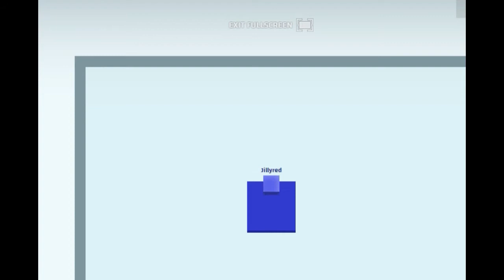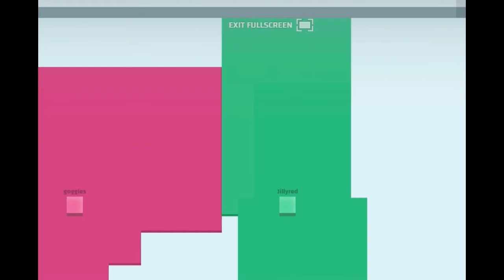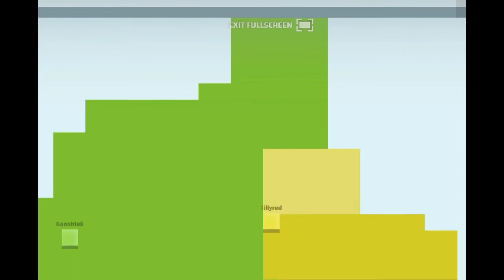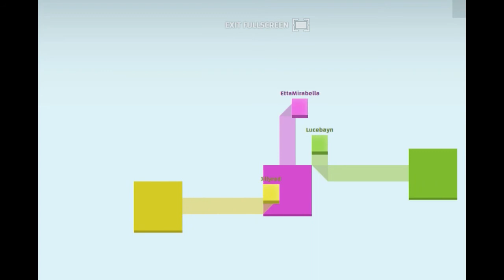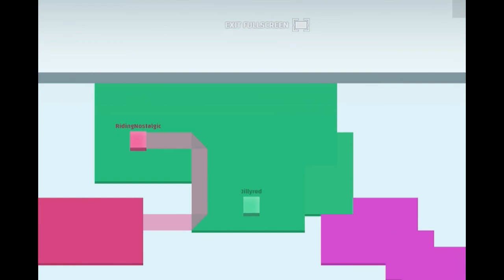When You Hit All The Walls: Paper.io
Just playing some Paper.io and talking about things.

The audio is messed up on the phone and I am not sure why?

~ Coffee